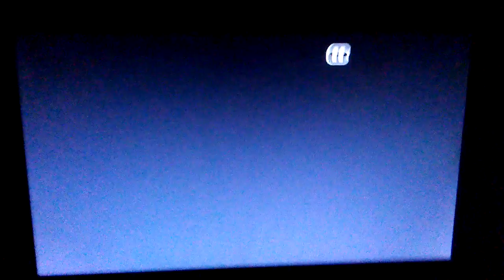November 21, 2017